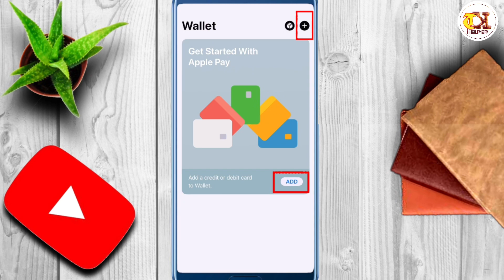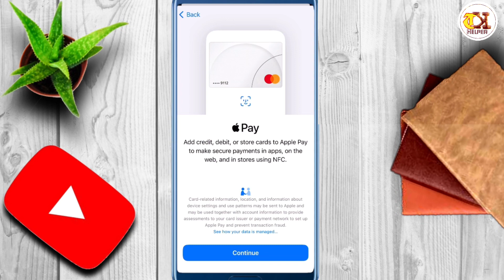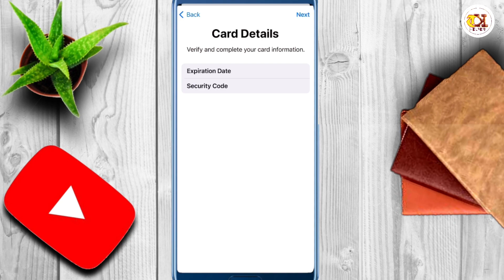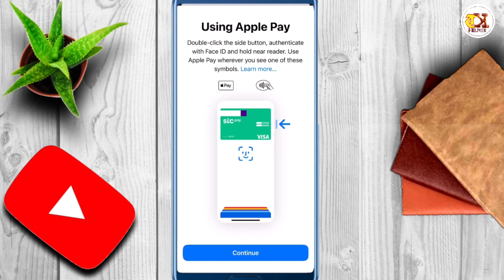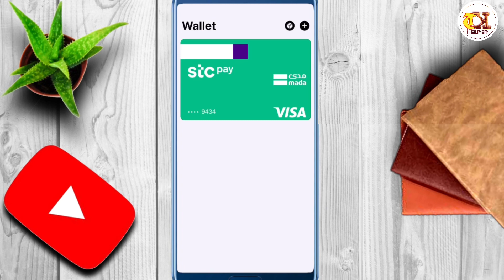How To Add Stc Pay Card In Apple Pay Wallet For Online Payment | Add Atm Card In Apple Pay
How To Add Stc Pay Card In Apple Pay Wallet For Online Payment,is video main hum daikhn gay k ap apna stc pay ka atm card apple pay main kaise add kr sakte hain

apple pay,
apple pay wallet add stc pay mada card,
stc pay mada card add to apple wallet,
apple wallet card,
apple wallet add debit card,
apple pay wallet add atm card,
apple wallet add card,
how to add money from apple pay to stc pay wallet,
apple,
mobile payment,
digital payment,
how to add apple card to apple wallet,
fix apple card not adding to apple wallet,
apple pay wallet setting,
how to fix card not adding to apple wallet! (2023),
apple pay wallet how to use,
apple pay,
apple,
apple wallet,
how to use apple pay,
apple pay cash,
apple watch,
cant add card to apple pay,
apple cash,
cannot add cards to apple pay,
how to add pnc card to apple wallet,
how to add credit cards to your apple pay wallet,